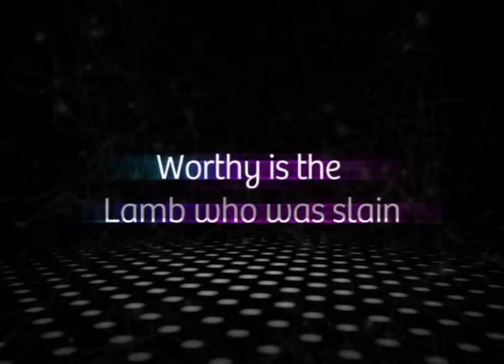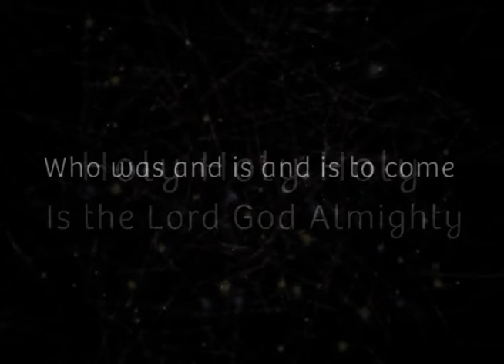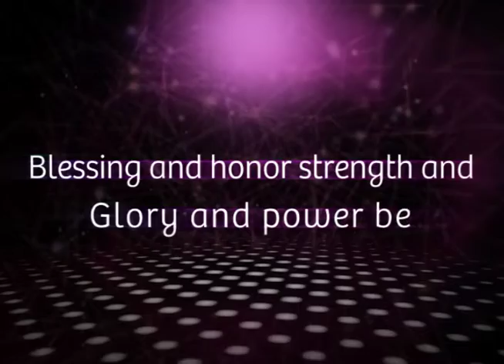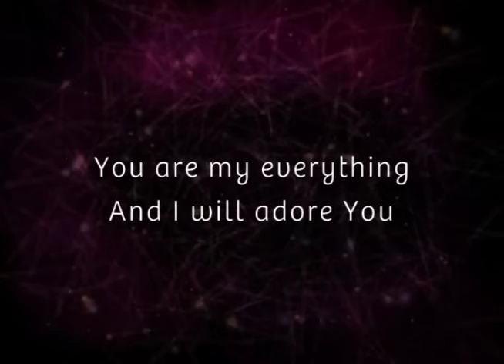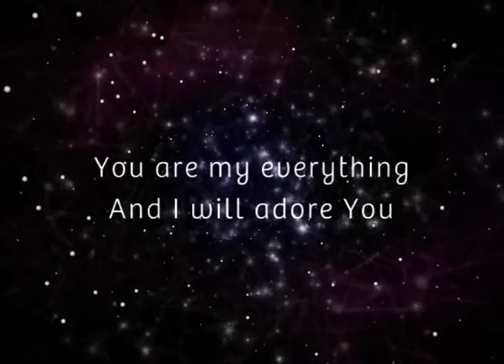Shout Praises Kids | Revelation Song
Find Shout Praises Kids Here:

Revelation Song from Shout Praises Kids is a great way to engage your kids in fun and interactive VBS and Sunday school songs!

Follow along with songs that will be sure to get you on your feet. Bring your VBS music to life with your favorites including Every Move I Make, So Good to Me and more.